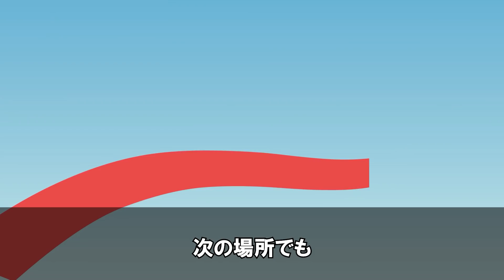【実話】日馬富士暴行事件...後輩の頭をカチ割って引退。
【あらすじ】
横綱である日馬富士はこの日、白鵬ら他の横綱とともに激励会に参加していた。お酒も入ったところで、同席者の白鵬は、貴ノ岩という後輩力士の素行の悪さについて説教を始めたところ、貴ノ岩はスマホをいじりながら聞き流していた。その姿を見た日馬富士は、そばに置いてあったデンモクを手に取り、そして...

墓ずきんちゃんとオオカミってどんなチャンネル？

墓ずきんちゃんとオオカミは、誰もが目を覆いたくなるような実話事件や事故などを、墓ずきんとオオカミの寸劇を交えて、お届けするアニメチャンネルです！

墓ずきん役：HappinessDark/まよい様
オオカミ役：HappinessDark/はぴねす様